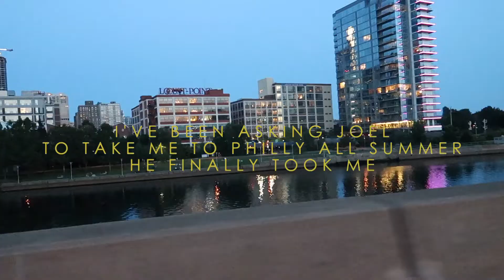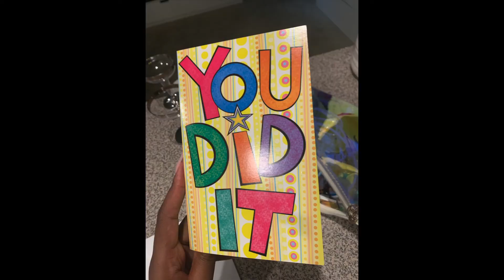VLOG | MY BOYFRIEND MOVED TO CALI! no more LDR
🌏 wanna connect?

💻 wanna read my blog?

💌inquiries?